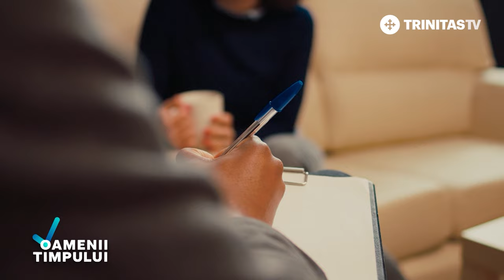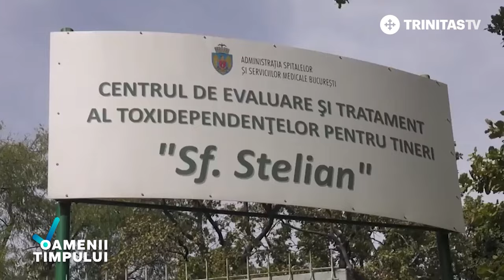Pr. Tudor Gheorghe: regăsirea sufletului pe tărâmul dependențelor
Trăim astăzi vremuri în care se vorbește despre faptul că dependențele au pus stăpânire pe societate, iar în special drogurile au atins segmente din ce în ce mai firave ale populației.
Datele statistice ale Agenției Naționale Antidrog arată că în 2022 peste 10 la sută din populația de la 15 la 64 de ani consumase cel puțin o dată o substanță psihoactivă, iar cei mai vulnerabili din perspectiva inițierii consumului sunt adolescenții. Și din păcate locul din care sunt recrutați viitorii consumatori este școala.
Peste 20 la sută dintre cei care consumă droguri injectabile sunt infectați cu HIV și 70 la sută cu virusul hepatitei C.
Cum este munca cu cei care doresc să schimbe un astfel de destin și ajung să acceseze un tratament, aflăm de la PR. TUDOR GHEORGHE - asistent social terapeut și preot de caritate - Centrul de Terapie și Tratament al Toxico-dependenților pentru tineri „Sfântul Stelian”.
Părintele este autorul primei curricule de competenţe în adicţii pentru medicii de familie. Are 2 doctorate în Management (Asistenţă socială şi psihoterapie) şi în Tratarea dependenţilor de alcool şi jocuri de noroc și este autorul mai multor volume de specialitate şi a publicat recent un manual de psihoterapie ortodoxă.